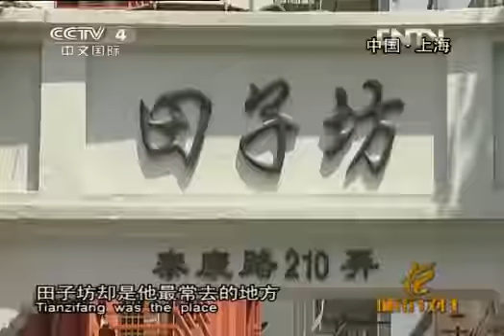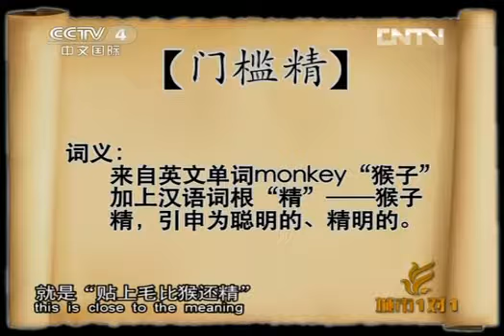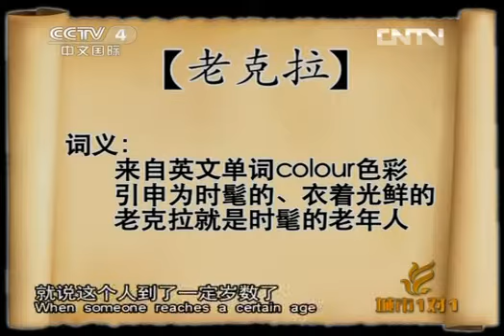城市1对1 《城市1对1》 20121230 别样风情 中国·上海-澳大利亚·墨尔本